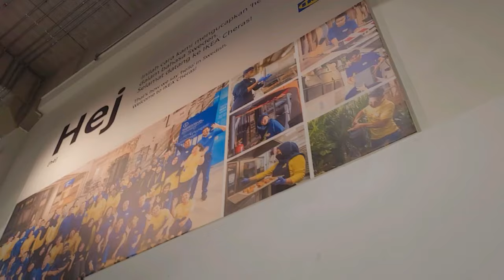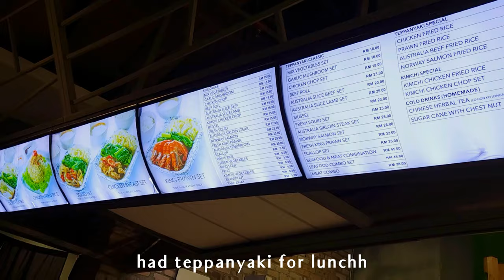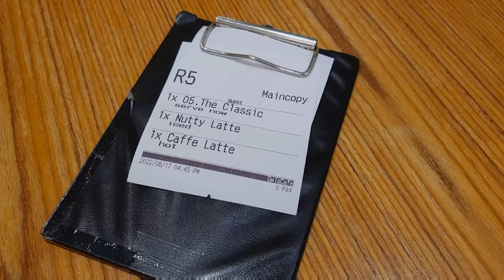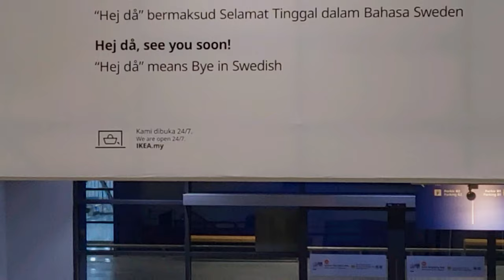A Day In My Life Vlog | an evening at ikea, tea at midorie x the owl's cafe | chill vlog | vlogness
↝ hi everyone! welcome to my aesthetic day in my life vlog! hope you enjoyed this chill vlog :)
↝ keep in mind that most of my vlogs will always include me romanticizing the sceneries/views because I absolutely love them! get used to it :D
↝ i will try to improve more in my next vlogs. i apologize if there are some parts where the camera was shaking or it was too short and i hope you enjoy this vlog! you can show support by subscribing, leave a like and comment! it would really make my day. thank you for watching ♡
↝ make sure to check out my tiktok and youtube shorts for more vlogs! :)

─── ･ ｡ﾟ☆: *.☽ .* :☆ﾟ. ───

─── ･ ｡ﾟ☆: *.☽ .* :☆ﾟ. ───

─── ･ ｡ﾟ☆: *.☽ .* :☆ﾟ. ───

─── ･ ｡ﾟ☆: *.☽ .* :☆ﾟ. ───